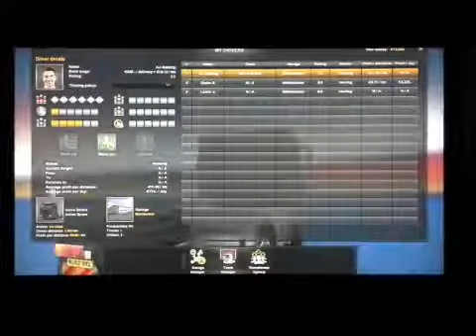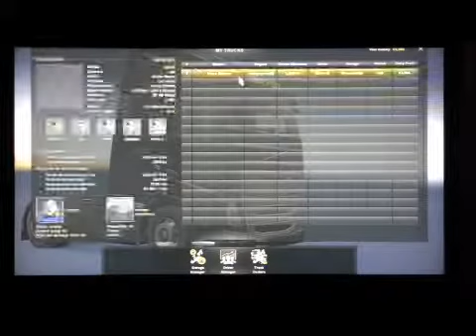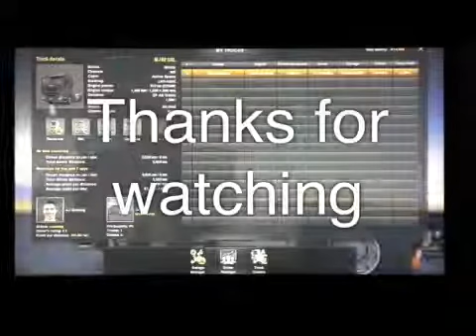ETS 2 Let's Play EP 3